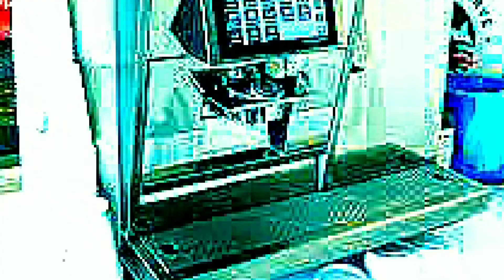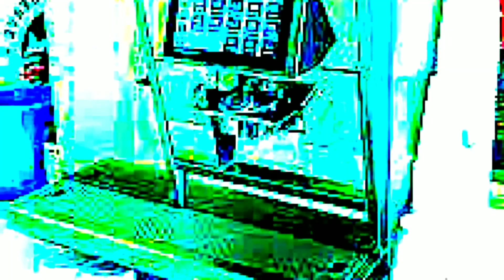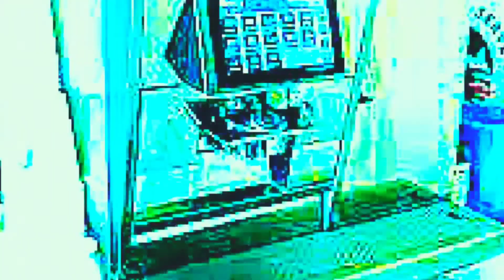Busringning, Skrivare, Kafferast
Synthpunk